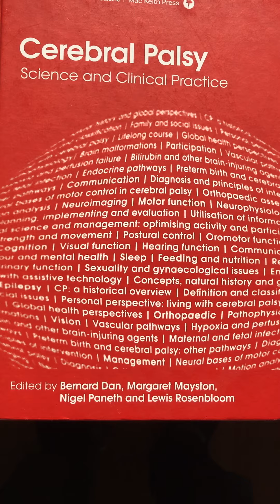71. Inhibition du motoneurone alpha